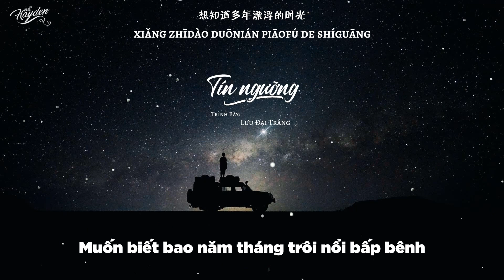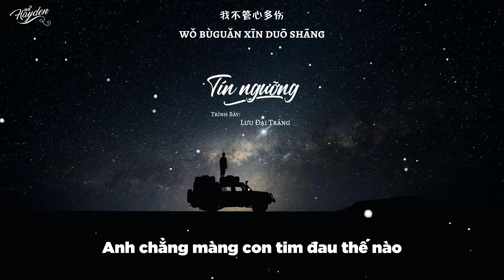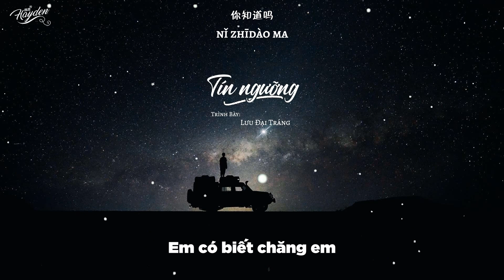Tín Ngưỡng - Lưu Đại Tráng || 信仰 - 劉大壯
♪ Tín ngưỡng ♪

Translator: Hayden Chen
Timer: Hayden Chen
Typesetter & Encoder: Hayden Chen